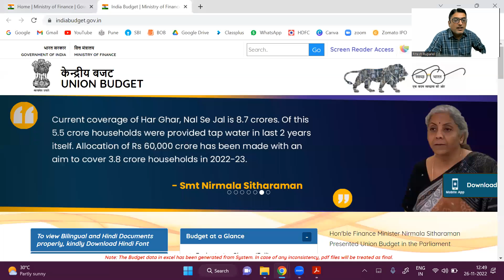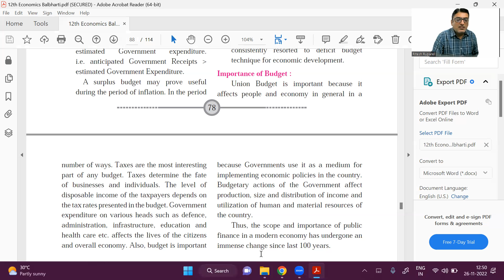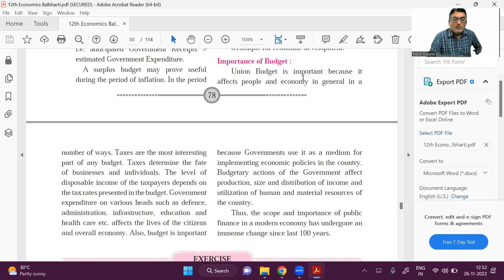Importance of Budget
In this video I have explained the Importance of Budget.